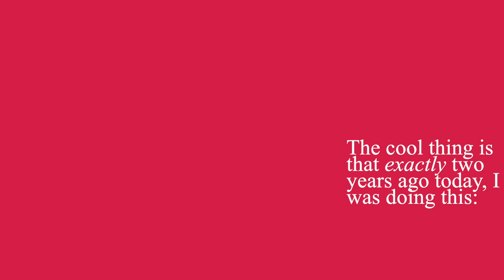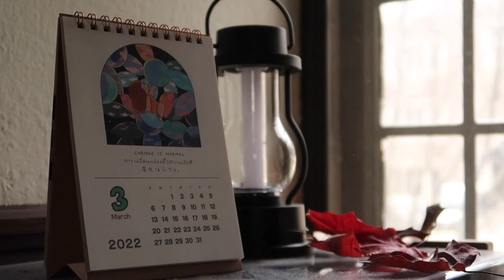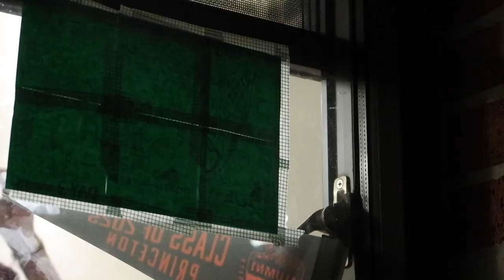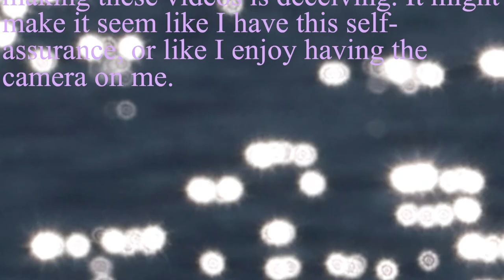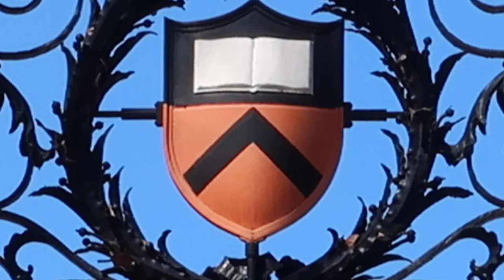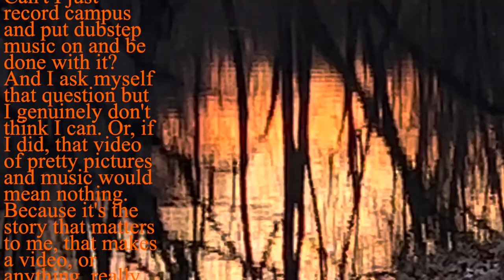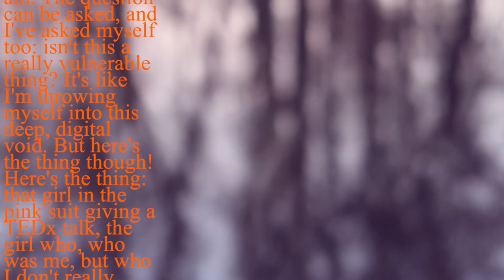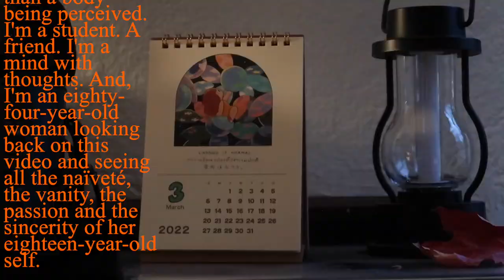when i was a freshman at princeton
trying something new here... not quite short film, not quite vlog. something like a weekly cinematic vid. i'm aiming for weekly... but we shall see... trying my best though. just trying things out. consider subscribing if you like what you see :) there's much much more to come.